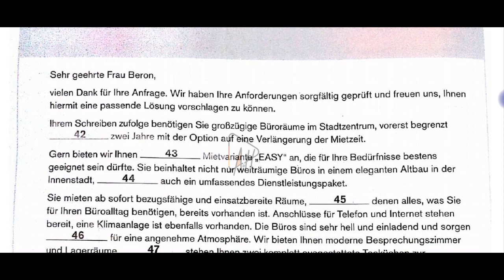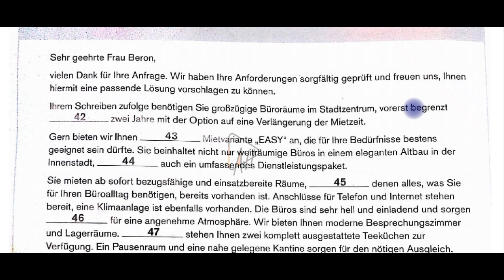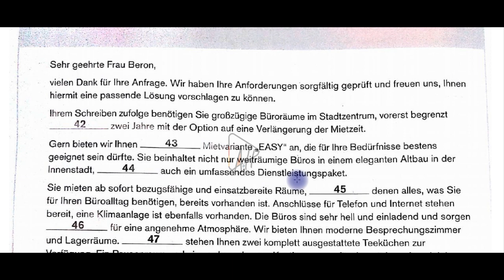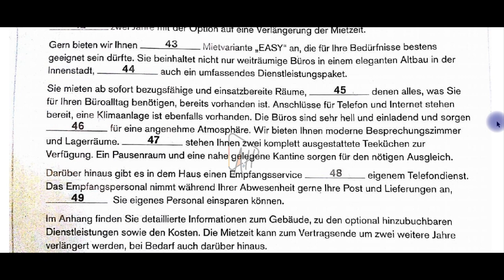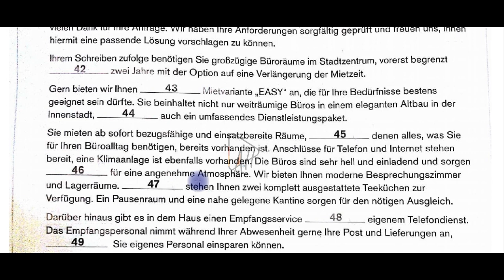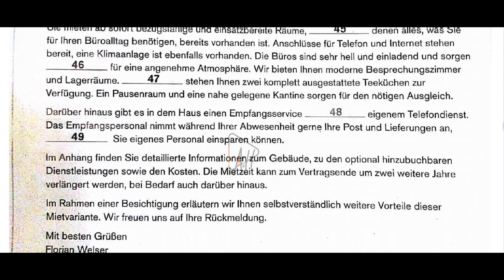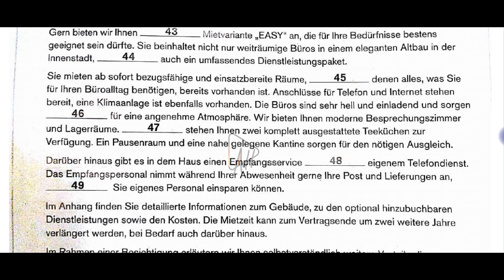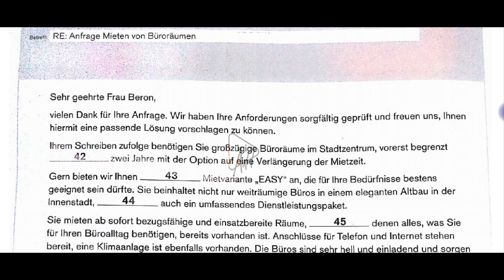تعليم اللغة الألمانية الدرس 05/ Sprachbausteine Beruflich B2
شرح السؤال القواعدي في اللغة الألمانية في مستوى B2-telc-Beruflich
رابط النموذج: